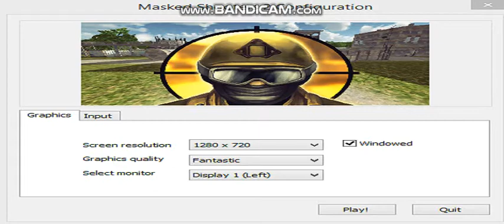Masked Shooters 2 EP 1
Nu stiu ce sa pun aici